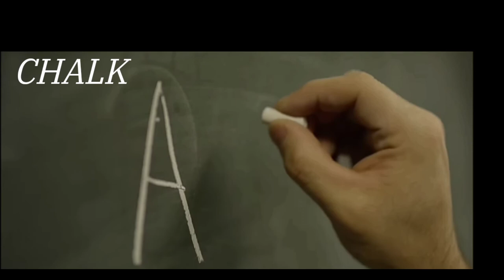THINGS UNDER AN ELECTRON MICROSCOPE // FACT BOX 360//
HELLO GUYS,,
IN THIS VIDEO WE ARE EXPLORING THE WORLD UNDER ELECTRON MICROSCOPE SO ENJOY...
THANKS FOR YOUR SUPPORT WE HAVE HIT 100 SUBS CELEBRATION VIDEO COMING SOON..
AND LEAVE A LOVELY COMMENT..
KNOWLEDGE IS ON ITS WAY EXPLORING AND EXPLORING...